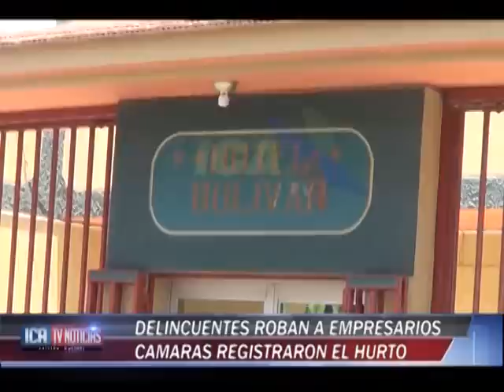CAMARAS DE SEGURIDAD CAPTAN ROBO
CAMARAS DE SEGURIDAD DE UN CENTRICO HOTEL DE LA CALLE BOLIVAR  CAPTARON LOS PRECISOS MONENTOS QUE 4 DELINCUENTES A PLENA LUZ DEL DIA ASALTAN A EMPRESARIOS MINEROS.. PESE A LO EVIDENTE DEL ROBO NO SE HIZO PRESENTE NINGUN POLICIA